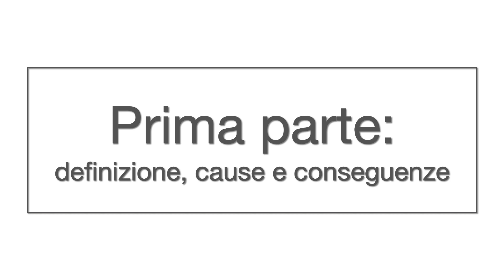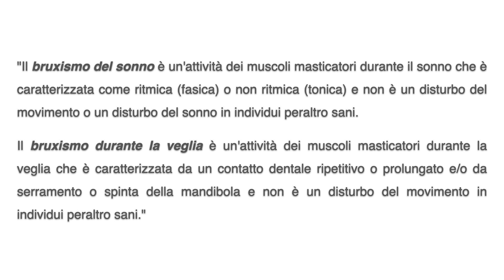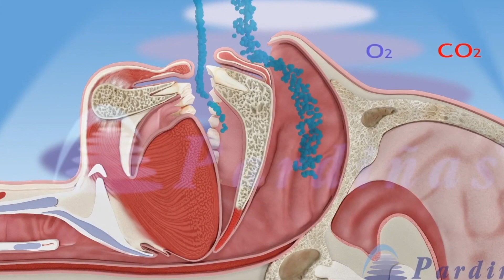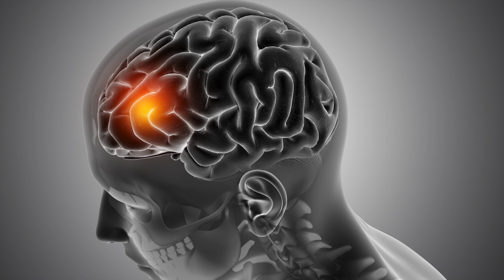Bruxismo: definizione, cause, conseguenze.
Il Dott. Marcello Melis parla del bruxismo, un'attività dei muscoli masticatori che si può manifestare sia durante il sonno sia durante la veglia, spesso inconsapevolmente, e che può causare danni a varie strutture del nostro organismo.
In questa prima parte vediamo la definizione di bruxismo, le cause e le conseguenze.
Ovviamente il video ha uno scopo puramente informativo e divulgativo e non sostituisce in alcun modo la visita medica e i test diagnostici, che sono le uniche metodiche che consentono di fare una diagnosi e stabilire una terapia.
Queste sono le fonti da cui sono state prese le informazioni utilizzate per la preparazione del video:

- Lobbezoo F, Ahlberg J, Raphael KG, Wetselaar P, Glaros AG, Kato T, Santiago V, Winocur E, De Laat A, De Leeuw R, Koyano K, Lavigne GJ, Svensson P, Manfredini D. International consensus on the assessment of bruxism: report of a work in progress. J Oral Rehabil 2018;45(11):837-844.

- Kuhn M, Türp JC. Risk factors for bruxism. Swiss Dent J 2018;128(2):118-124.

- Lavigne GJ, Kato T, Kolta A, Sessle BJ. Neurobiological mechanisms involved in sleep bruxism. Crit Rev Oral Biol Med 2003;14(1):30-46.

- Manfredini D, Visscher CM, Guarda-Nardini L, Lobbezoo F. Occlusal factors are not related to self-reported bruxism. J Orofac Pain 2012;26(3):163-167.

- Lobbezoo F, Ahlberg J, Manfredini D, Winocur E. Are bruxism and bite causally related? J Oral Rehabil 2012;39(7):489-501.

- Wetselaar P, Manfredini D, Ahlberg J, Johanson A, Aarab G, Papagianni CE, Reyes Sevilla M, Koutris M, Lobbezoo F. Associations between tooth wear and dental sleep disorders: a narrative overview. J Oral Rehabil 2019;46(8):765-775.

Si ringraziano inoltre per la partecipazione: Ezio Greggio, Michael J. Fox, Aldo Baglio, Russell Crowe, Pippo Baudo, Emilio Fede.
Un ringraziamento particolare al Dott. Alberto Massidda, al Dott. Stefano Pilia, al Dott. Carlo Coiana e alla Clinica Medico Dental Pardiñas per la gentile concessione delle immagini.

Le immagini e gli spezzoni dei film inseriti in questo video sono utilizzati a fini didattico-scientifici e senza scopo di lucro, come previsto dall'Art. 70 della Legge 633 del 1941.

Questi sono io miei libri:

- Sbarazzati del dolore: L'Articolazione TemporoMandibolare non fa più paura.

- Bruxismo, cos'é? Cause, sintomi e terapia.